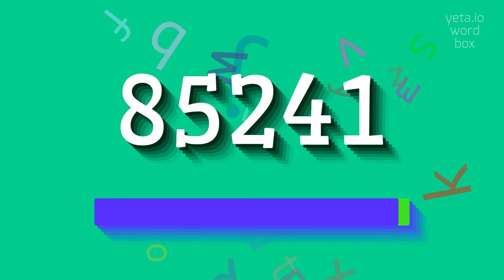HOW TO SAY 85241? #85241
85241 - Mastering the pronunciation of 85241 in 2023

How do you pronounce 85241?
Can you repeat the pronunciation for 85241?
What are some alternative ways to say 85241?
85241 Meaning And Definition:
85241 is a zip code used in the United States.
It corresponds to a specific geographic area that may include cities, towns, or rural areas.
85241 Pronunciation:
To pronounce 85241, you can say 'eight five two four one' or 'eighty-five twenty-four one'.
Use 85241 In Your Speech:
1. I live in 85241
2. The package was sent to 85241
3. Please provide your zip code, 85241
Please answer in comments for the most popular 85241 questions:
1. What cities are included in 85241?
2. How do I find the nearest post office to 85241?
3. What is the average income in the region covered by 85241?